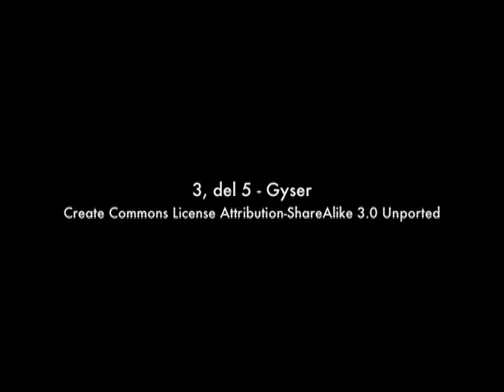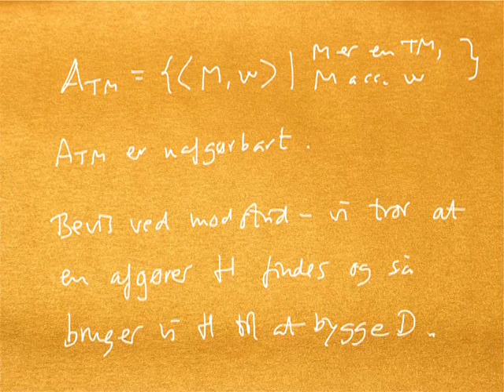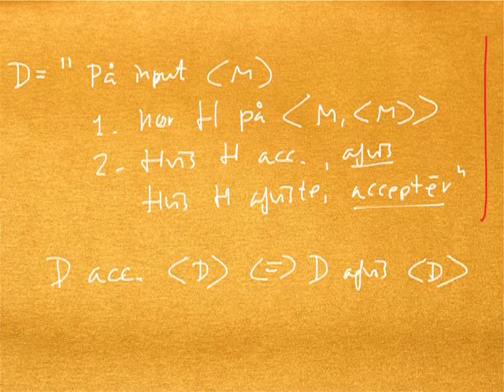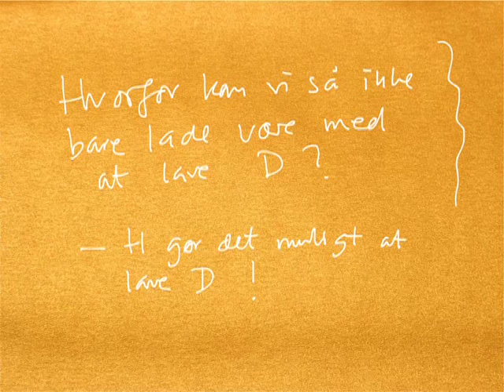Pencast 3 del 6 - Gyser